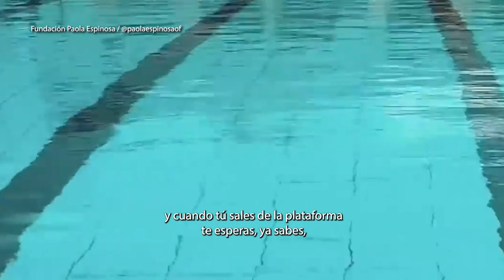“Es hermoso describir un clavado”, Paola Espinosa se despide de la fosa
Los últimos años de Paola Espinosa como atleta fueron una constante lucha contra las autoridades del deporte mexicano.

No es un secreto; la que es considerada la mejor clavadista en la historia de México manifestó en varias ocasiones su desacuerdo por la forma en la que se conduce la Conade, esas opiniones le costaron el no poder clasificar a los Juegos Olímpicos de Tokio, más allá de haber conseguido la plaza.